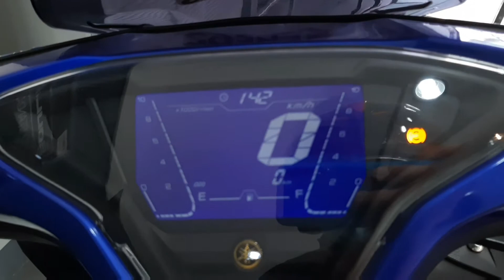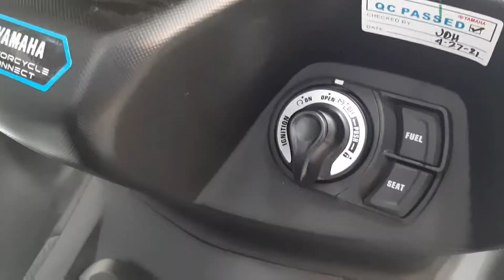2021 Yamaha aerox Monster Edition XSR155 NMAX155 Mio Sporty R15v3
Yamaha R15 2nd PMS 280 PHP + Mototek Chain Lub 122Php